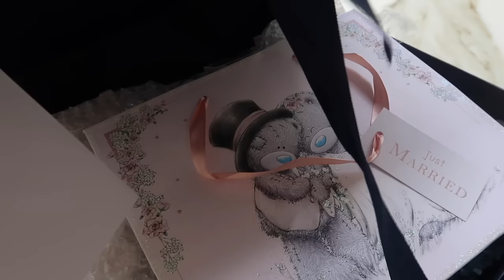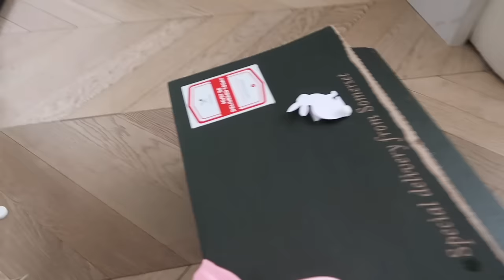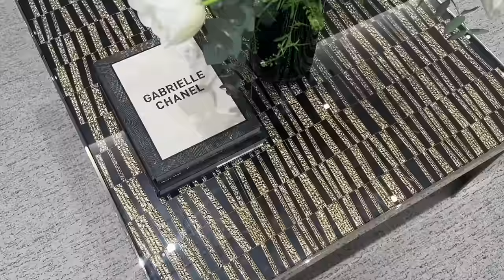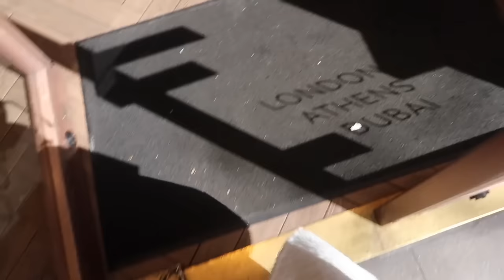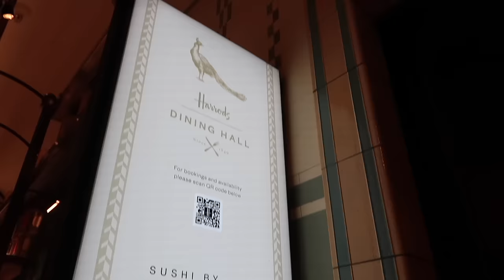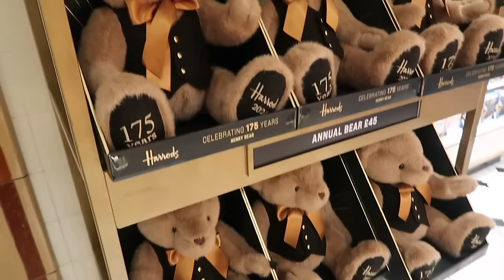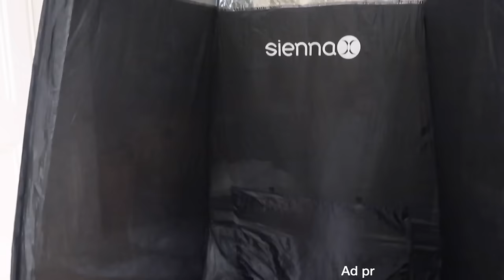Spend A FULL Day With Us In Harrods London! Harrods Shopping & Food. Best Friends Birthday Trip!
So excited for todays London vlog, spend a full day with us in Harrods! Join my bestie and I as we celebrate her birthday in London, we go shopping in Harrods, check out the restaurants in Harrods, enjoy Knightsbridge in London and more. Enjoy some of our favourite things to do in London!

AMAZON FAVES
M Y R E C I P E E B O O K

____________DISCOUNTS ETC______________

____________CAMERA EQUIPMENT______________

Pink camera case
My vlogging camera
My tech equipment

____________ITEMS MENTIONED ON VIDEO______________

________________ BEAUTY FAVES_______________